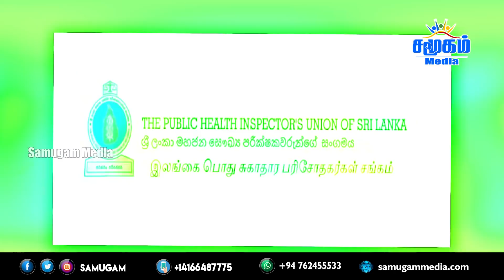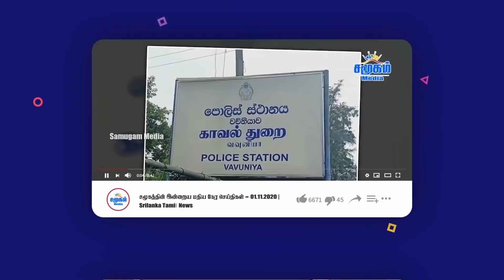இலங்கையின் இரவு நேர பிரதான செய்திகள் - 12.05.2021